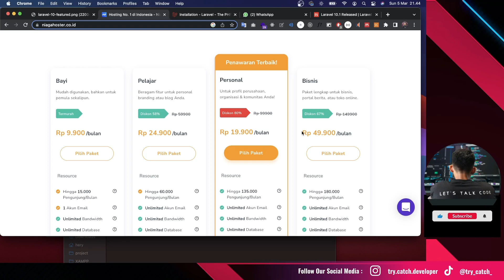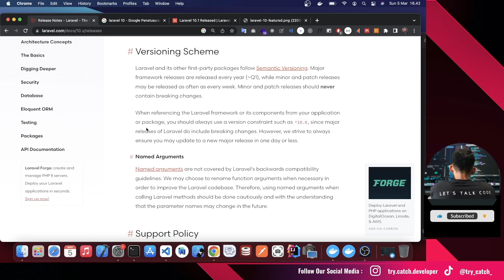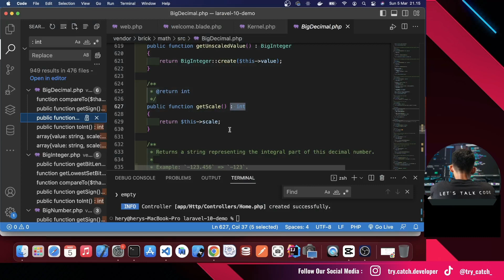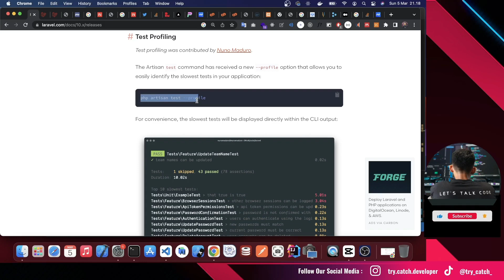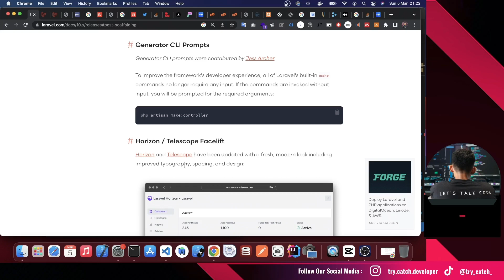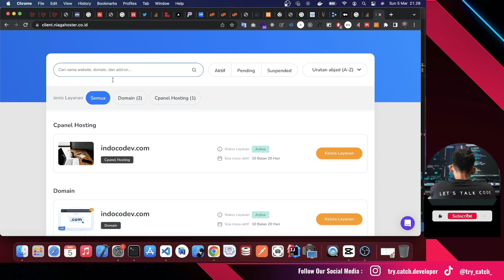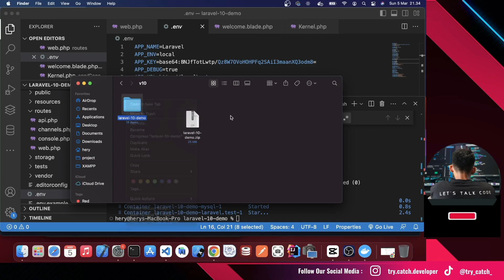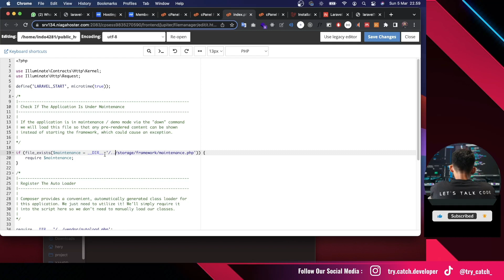Bahas Fitur Baru Laravel 10 sampe Deploy.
🔥 Diskon hosting up to 80% + TAMBAHAN DISKON 10% PAKE KODE : TCDEV

Follow juga sosmed gw lainnya ya untuk dapetin update info seputar programming.

Happy Coding Guys !